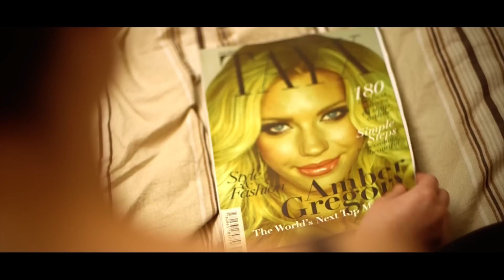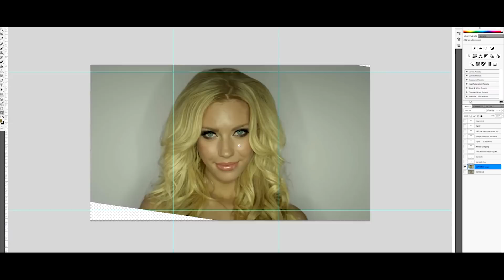Skepta - Somebody's Everything ft Jewels